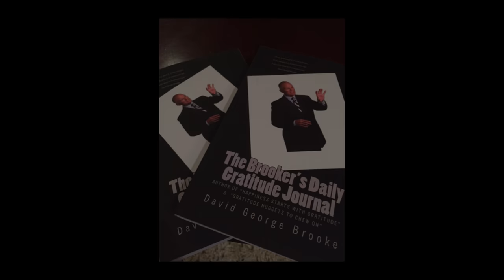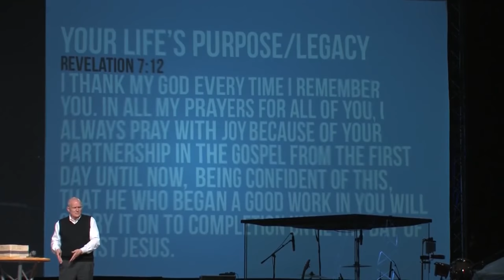Meet "That Gratitude Guy" - David George Brooke's Transformative Speaker Video Reel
Here, we aim to inspire and empower you to develop a gratitude mindset. Our videos provide practical tips, insights, and inspiration to help you cultivate an attitude of thankfulness and appreciation in your everyday life.

From simple exercises to powerful affirmations, we'll show you how to shift your perspective and increase your happiness and well-being.

We offer weekly insights on effective ways to use gratitude to help you navigate the sometimes choppy seas of life.

To purchase a "That Gratitude Guy's" Daily Gratitude Journal,

Do you know anybody that has been looking for an effective life coach to encourage and motivate them? Schedule a complementary coaching consultation.

Leave a comment on this video and you'll get a response.

Why not bring “That Gratitude Guy" to your event?